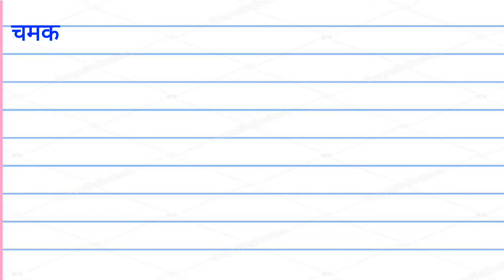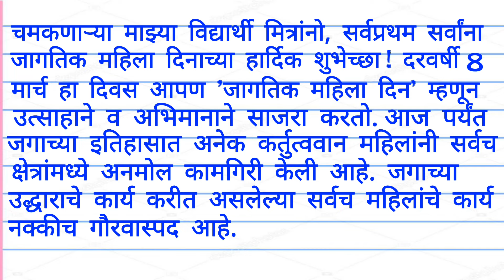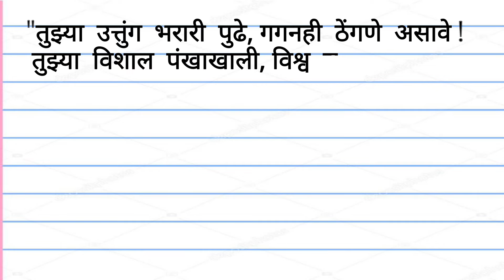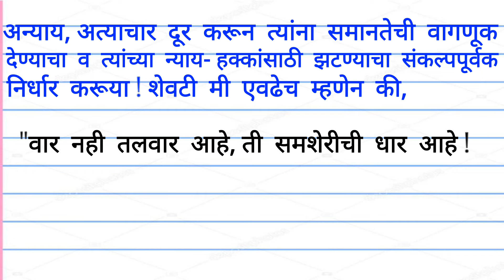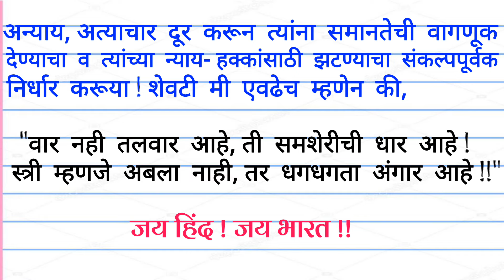जागतिक महिला दिन भाषण/ mahila din bhashan/ महिला दिन भाषण मराठी/ jagtik mahila din bhashan